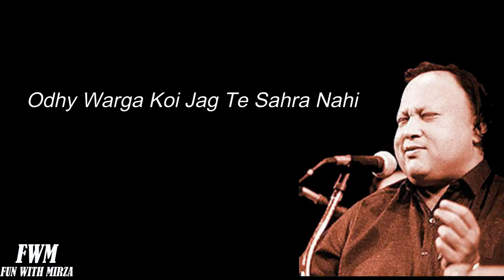Nusrat Fateh Ali khan Whatsapp status Kamli wale Muhammad ♥️♥️♥️